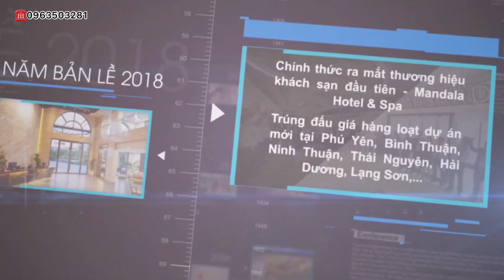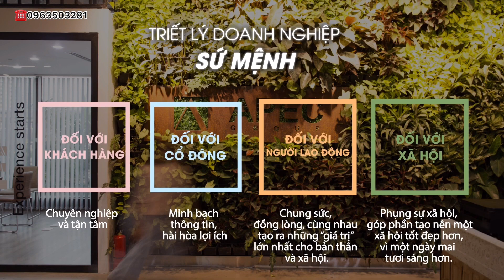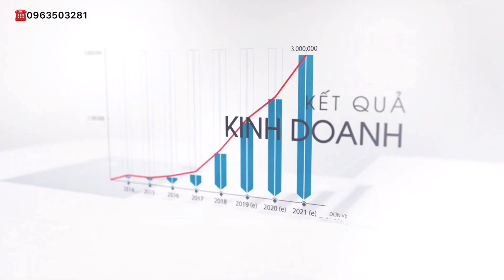Thông tin Chủ Đầu Tư Apec Group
Địa chỉ: Số 117 Trần Duy Hưng, Láng Thượng, Cầu Giấy, Hà Nội

IDJ Investment có tiền thân là Công ty cổ phần tài chính quốc tế và phát triển doanh nghiệp IDJ, ngày 19/06/2015 đổi tên thành Công ty cổ phần đầu tư IDJ Việt Nam.
 Từ khi thành lập, IDJ Investment đã từng bước khẳng định thương hiệu của mình với tư cách là một công ty đầu tư sáng tạo, hiệu quả và uy tín hàng đầu trên thị trường.
Chi tiết thêm thông tin: 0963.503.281 _ Mr.Vương (Call_Zalo_Viber)